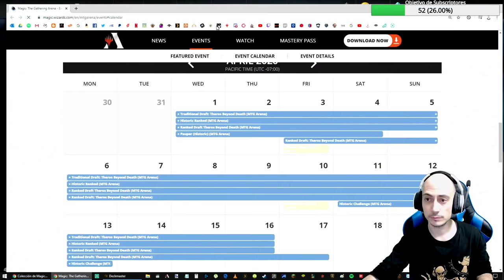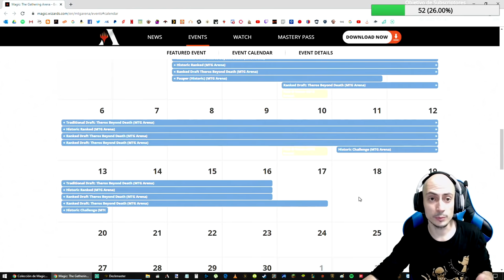Especial mazo del suscriptor en directo